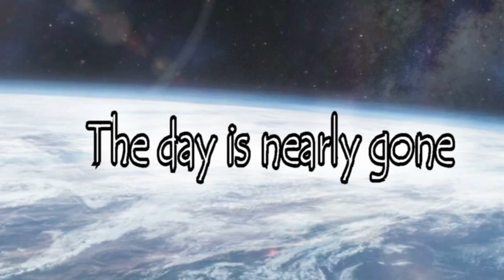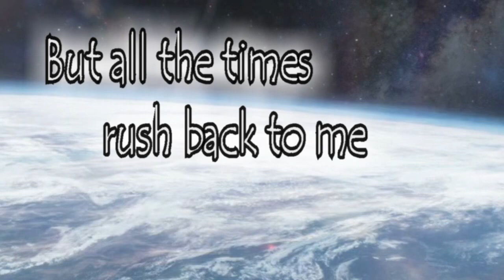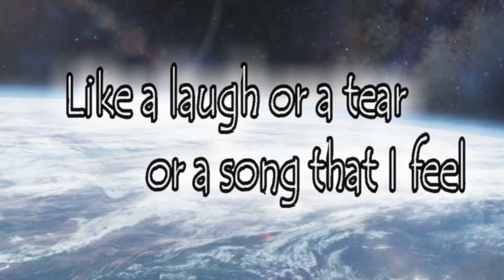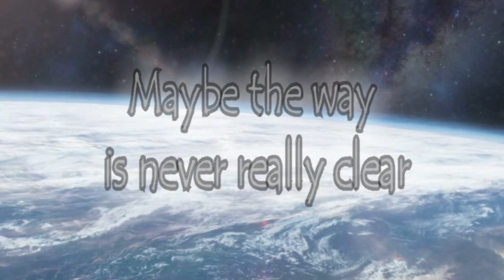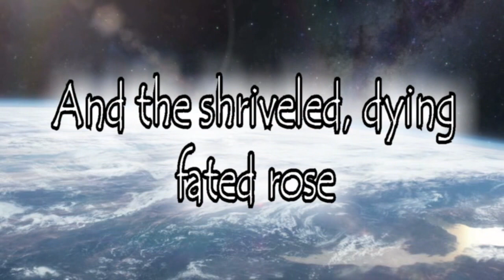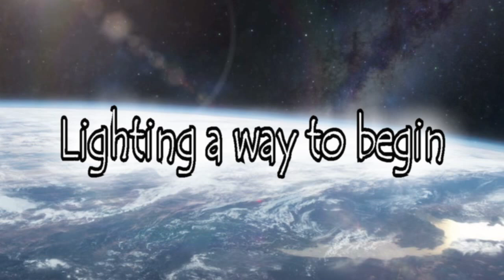Stars by Mark Gormley (Official Lyric Video)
The Official Lyric Video for The Mark Gormley Hit, "Stars".